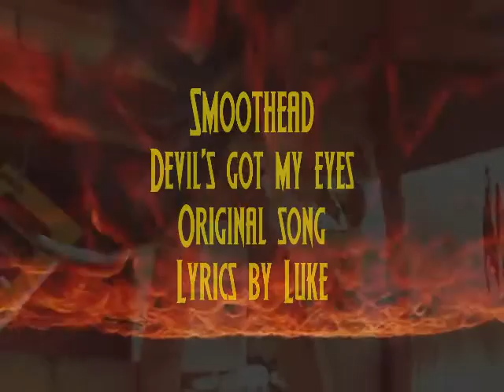Smoothead - Devil's got my eyes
Original song on 3 string cigar box guitar.
My guitars for sale: